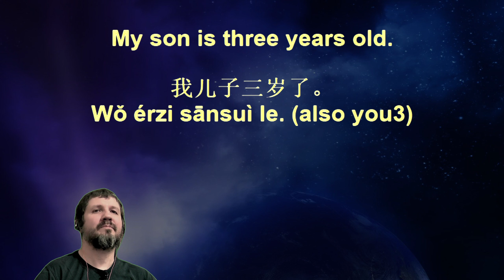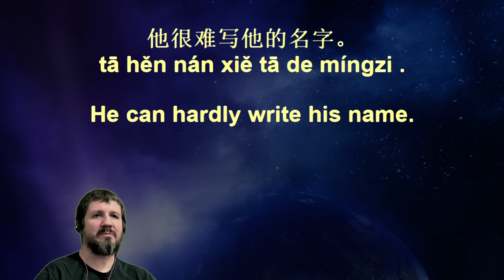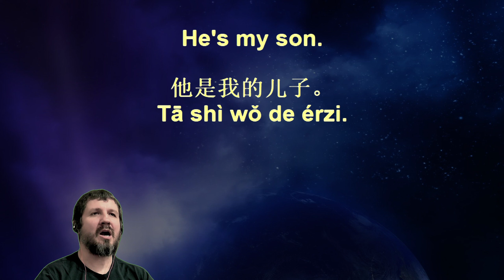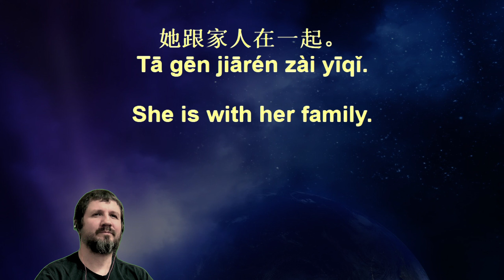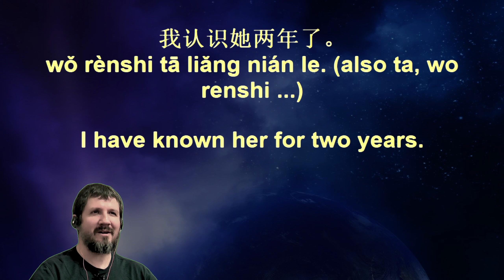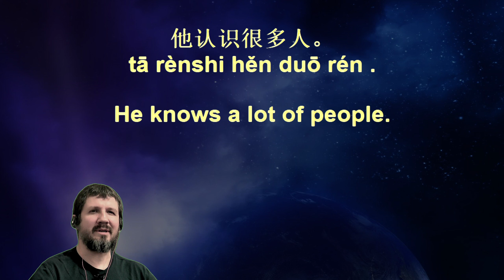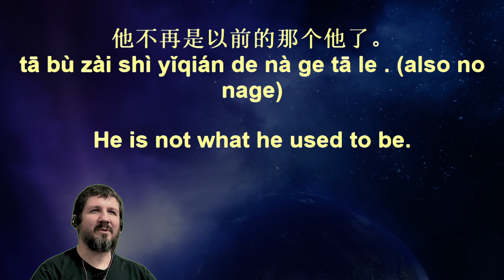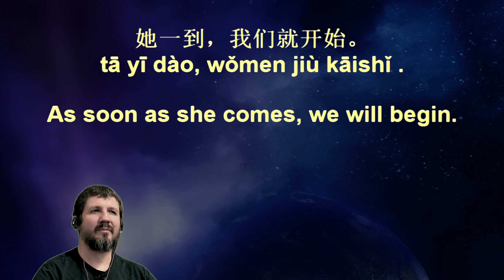Voice Garden Chinese Sentences 19